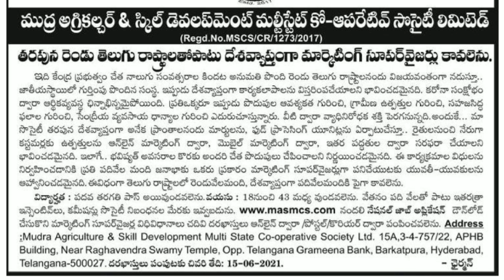Mudra cooperative society jobs | masmcs | Jobs in telangana | marketing supervisor jobs